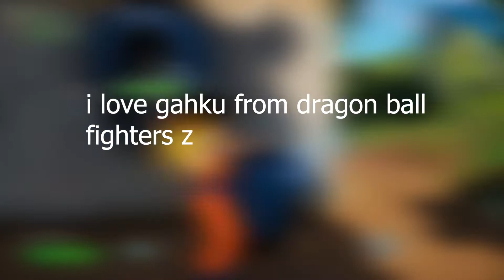Goku Ruthlessly Shotguns a 12 Year Old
WE LIKE FORTNITE WE LIKE FORTNITE WE LIKE FORTNITE